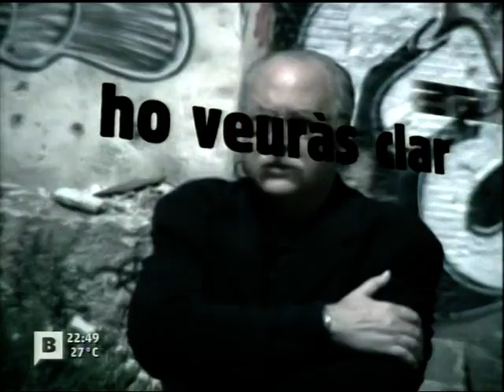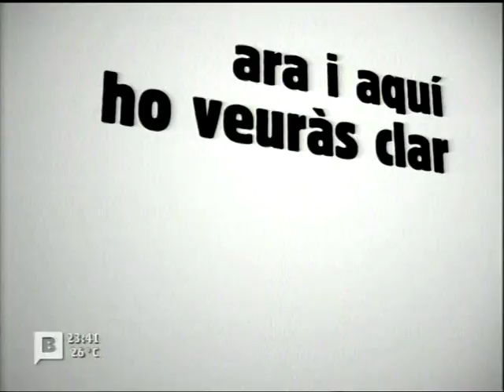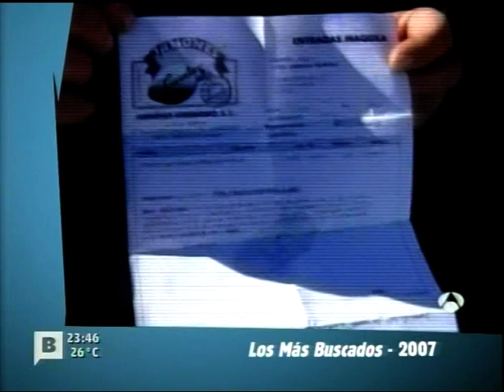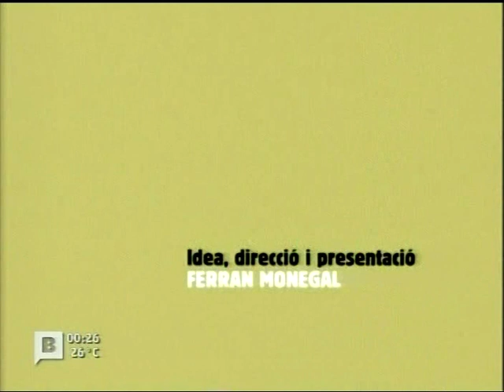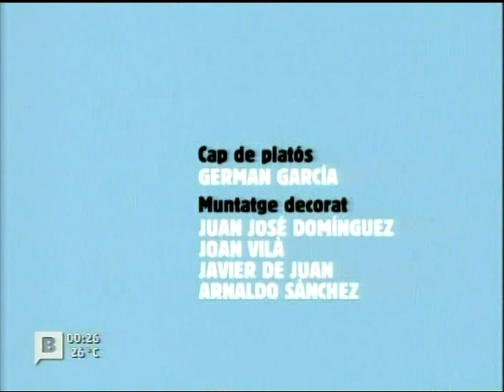Albert Castillón al TeleMonegal de betevé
TeleMonegal Temporada 5 (01/07/2008). Ferran Monegal entrevista a Albert Castillón - betevé

MARCAS DE TIEMPO:
00:00 TeleMonegal Temporada 5 (01/07/2008)
45:59 Entrevista a Albert Castillón